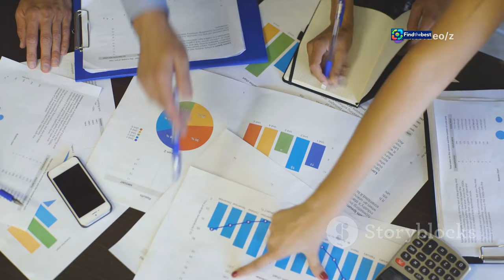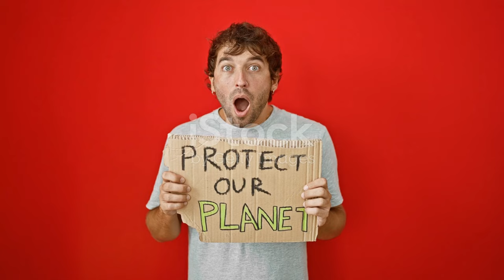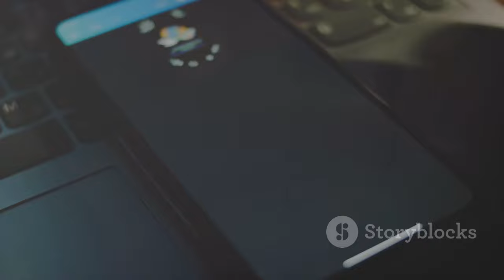Al Pacino`s Near-Death Experience: The COVID Brush That Changed Everything!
OUTLINE:
00:00:00 Progress vs. Preservation
00:02:45 Prosperity Through Infrastructure
00:05:00 Environmental Concerns Take Center Stage
00:06:33 When Progress Left Scars
00:09:06 Expert Opinions on the Brink

In today’s video, we delve into the shocking revelation from the legendary actor **Al Pacino** as he opens up about his near-death experience during his battle with **COVID-19**. 😷✨

At 84 years old, Pacino describes a terrifying moment when he *lost his pulse* and nearly slipped away from us. 🚑💔 With six paramedics and two doctors rushing to his aid, he recalls the surreal scene that unfolded in his living room. "It was kind of shocking to open your eyes and see that," he said.

Join us as we explore:
- Al Pacino's brush with death and what it taught him about life 🧠💫
- His reflections on fatherhood and the birth of his youngest son, Roman, which has given him a new perspective on mortality 👶❤️
- Insights from his upcoming memoir, *Sonny Boy*, and what fans can expect 📚✨